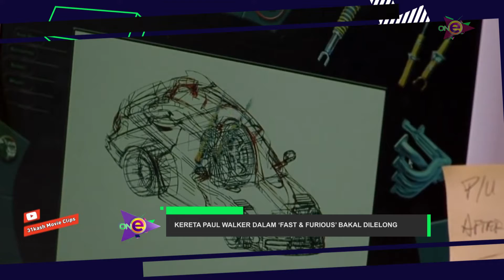ON-e | Kereta Paul Walker Dalam Fast & Furious Bakal Dilelong (2021)